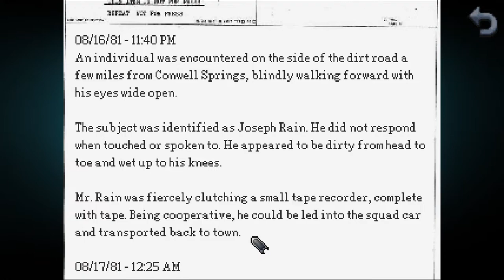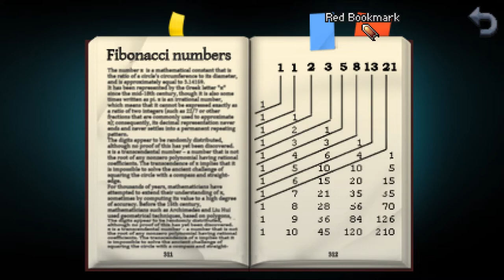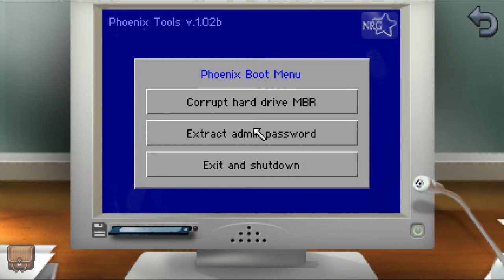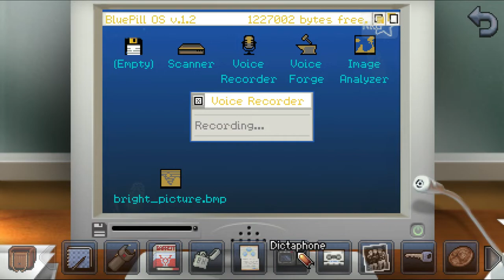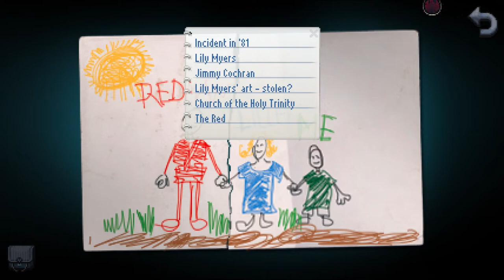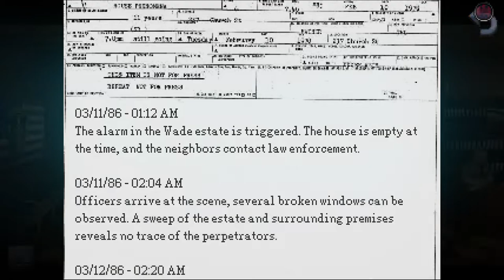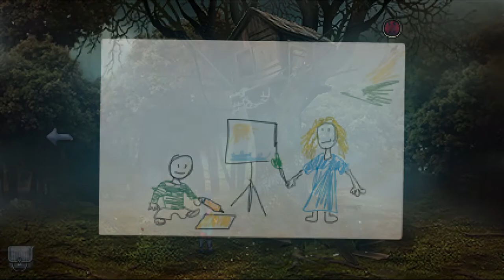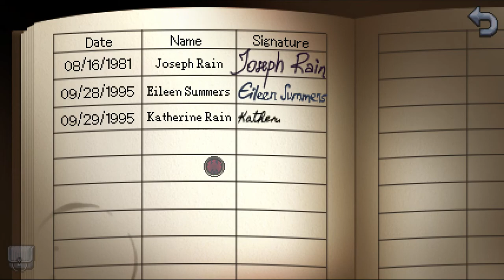Kathy Rain: Director's Cut. [PC - Clifftop Games, Raw Fury]. (2021). Edited Playthrough.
.Kathy Rain: Director's Cut. - Raw Fury.
.Played By PiE. - "June 1st, 2022".
.STEAM. - "The award-winning point-and-click adventure returns in the Director's Cut with an extended story, additional puzzles, and new areas to explore. Witness the rise of an iconic detective as you uncover a dark and sinister truth hiding behind the calm exterior of a small rural town."